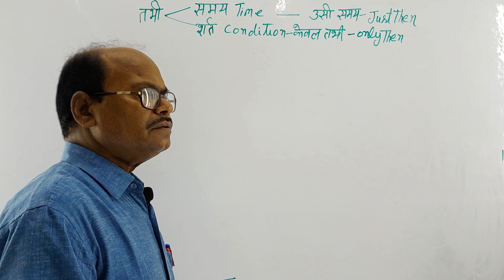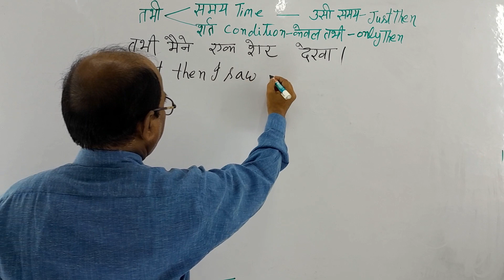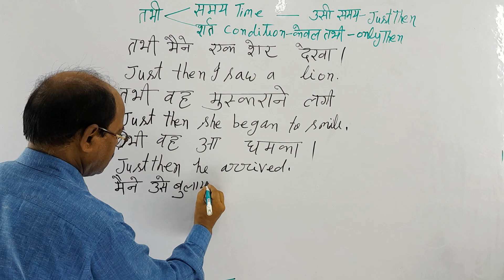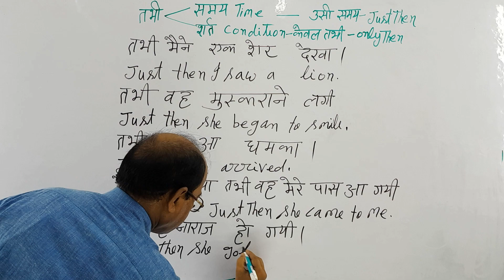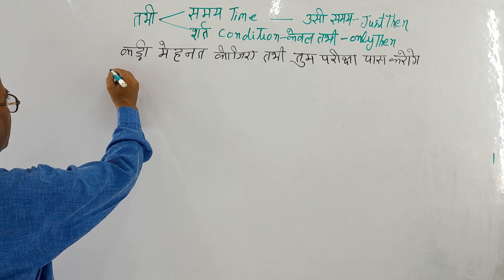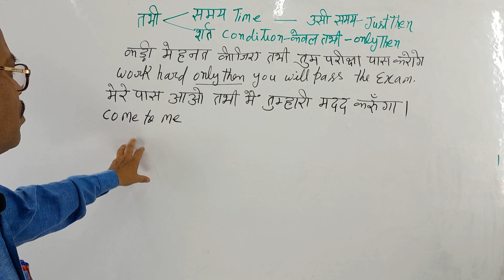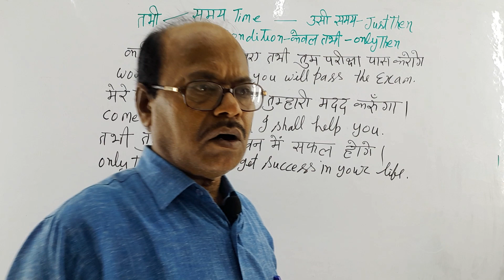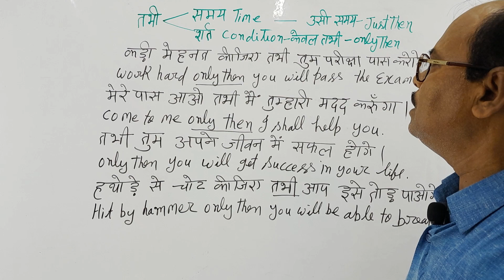use of Just then & Only then / english speaking by narendra sir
English grammer
English speaking
Lec-27
Narendra sir
Super way classes
Use of just then
Use of only then
english grammar